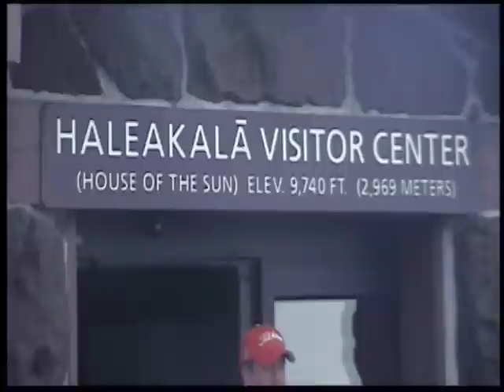Un an à Maui... (Version longue)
Voici un film (version longue) résumant mon année sportive 2008/2009 à Maui. Que du bonheur et tous les jours dans l'eau. Qu'une seule envie, REPARTIR!